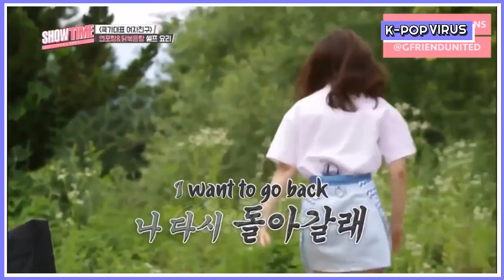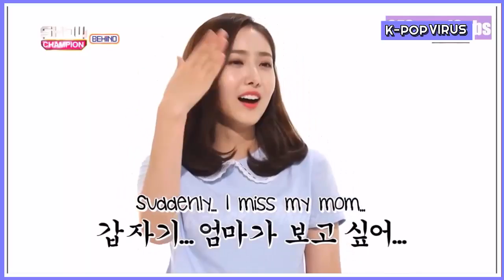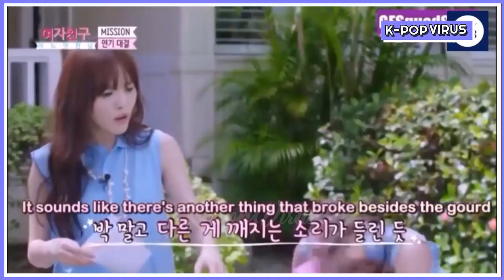10 MINUTES OF GFRIEND SINB'S FUNNY MOMENTS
K-POP VIRUS Classic: upload old videos that come from K-POP VIRUS YouTube Channel ✔️